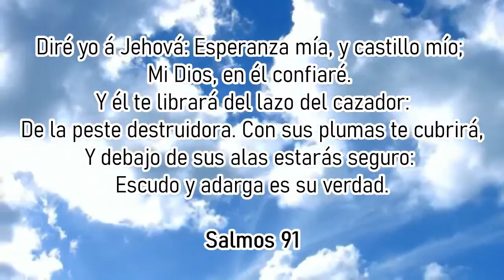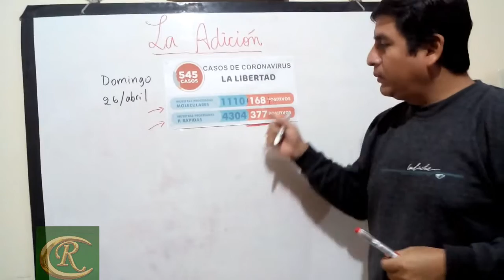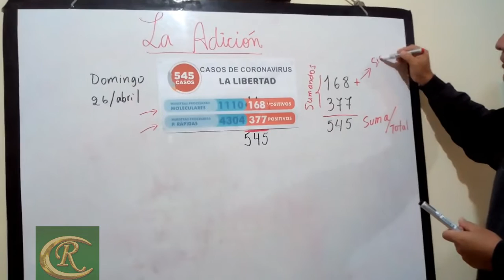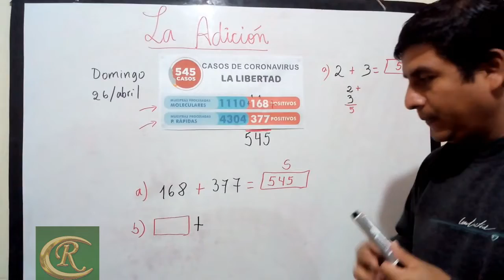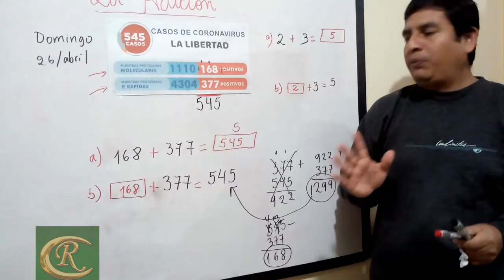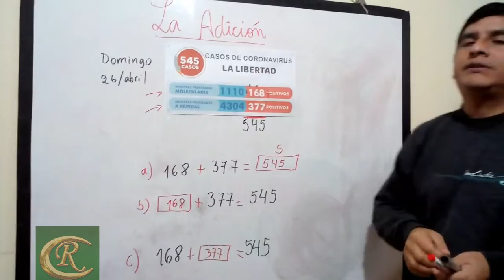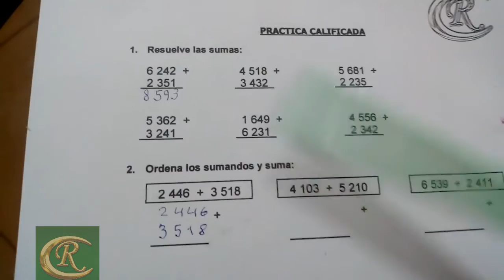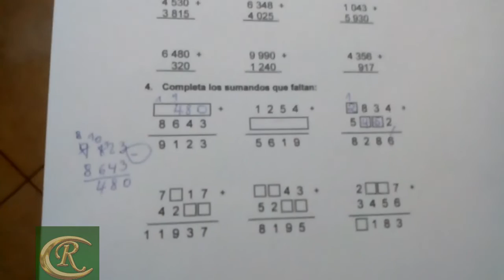ELMER 3grados MATEMÁTICA 3° tema 8 vid1 La adición